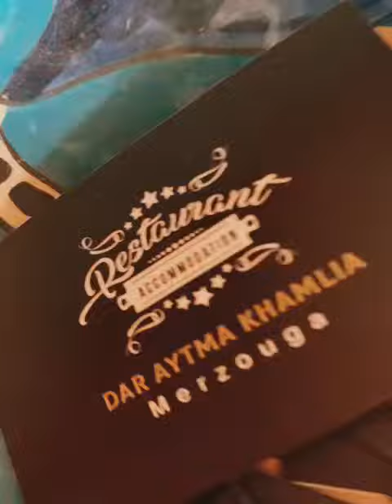Dar Aytma Khamlia Desert Morocco/ Merzouga Restaurante/ Gnawa Khamlia 2023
Bienvenidos a los viajeros del desierto nuestra restaurante esta en el pueblo de khamlia 7 km de merzouga.